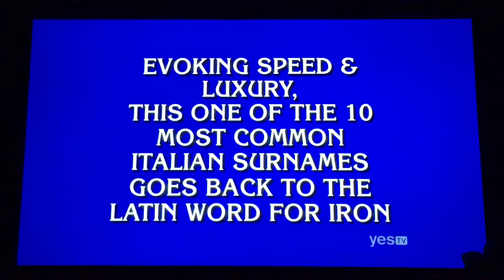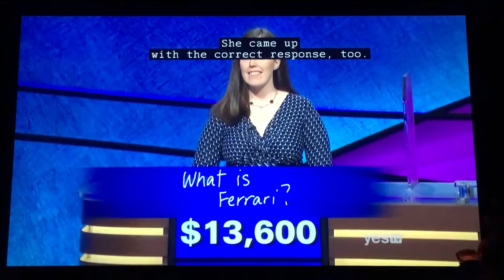Final Jeopardy, Canadian challenger wins (11/2/18)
I bet Ferrari asked Jeopardy to use their company as a clue 😜😜 jk lol

So...since a Canadian contestant won, I’d like to see 2 other Canadian contestants on as well 😂